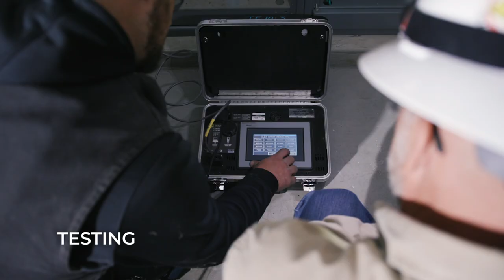Buist Electric - Commercial Projects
Buist Electric has worked on some of the largest commercial projects in West Michigan including projects for retail centers, corporate headquarters, and entertainment venues. Whether the project requires design-build elements, integrated technologies, or accelerated project timelines, Buist Electric is up to the challenge with our team of experts.

Connecting our Outdoor Utilities, Engineering, Testing, Audio Visual, and Communication groups; allows for seamless integration for all commercial construction needs. As your trusted partner, we are dedicated to ensuring quality by providing the highest level of service, efficiency and integrity.

No matter where we work, at Buist Electric, we’re committed to raising the standard in the electrical industry.